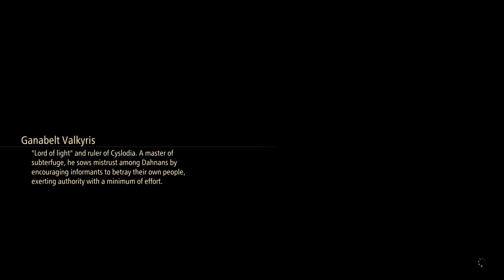Tales of Arise (PS5) Gameplay Walkthrough Part 18 - Lord Valkyris Boss Fight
Tales of Arise is played on PS5 and will include the main story and some side quests and activities. This walkthrough is recorded in 1080p and 60fps on Playstation 5.

Tales of Arise is a jrpg that follows the adventures of two individuals from two nations that are rulers and slaves. These two individuals are a man named Alphen from Dahna and Shionne from Rena.
Both of them are enemies of the Renan and both pursue Shionne's goal to destroy all of the five lords that are competing to become the next sovereign. As they travel across the world the will encounter many creatures and find enemies and allies alike on their travels. The combat is a variation of the classic turn based from original jrpgs and is now a streamlined combat where the power for using abilities recharges with time as well as support abilities and items used and is more at norm with how more modern jrpg games are approaching combat which makes it easier for those who do not like turn based combat. An exciting game with interactions between the main characters in your party and world that will tell a great tale. Through this journey they will all learn more about themselves and maybe Alphen will get all of his memories back as he fights against those who put him and his people into slavery.